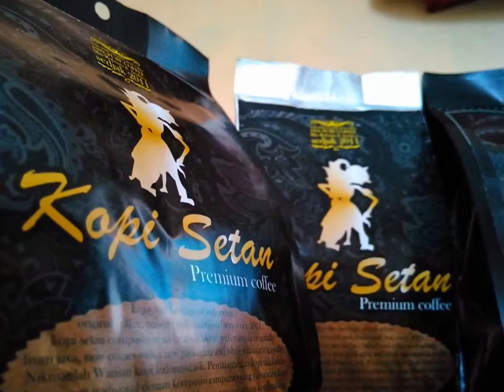KOPI KOPI NYC YELP INDONESIA CAFE 082221006944